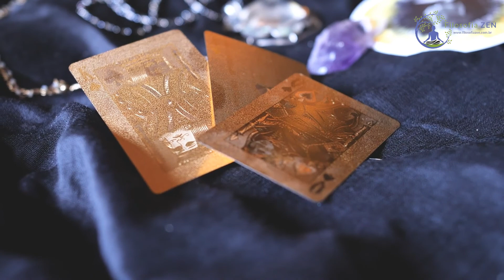Dhammapada: O Desejo| Filosofia Zen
O Dhammapada, Darmapada ou Caminho do Dharma é um escrito budista tradicionalmente considerado como tendo sido composto pelo próprio Buda. Está contido no cânon páli Teravada. É o mais conhecido e traduzido texto budista. Compõe-se de máximas em forma de versos agrupados em 423 estrofes.

O trecho aqui selecionado compõe o capítulo intitulado "O Desejo", extraído diretamente do livro Dhammapada.

Edição de vídeo e arte por Robson Campos do portal Filosofia Zen.

O que é Dharma:

A raiz dhr na língua antiga do sânscrito significa suporte. ... O Dharma budista diz respeito aos ensinamentos do Budha Gautama, e é uma espécie de guia para a pessoa alcançar a verdade e a compreensão da vida. Pode ser chamado também de "lei natural" ou "lei cósmica".

CONHEÇA NOSSOS LIVROS DE XAMANISMO